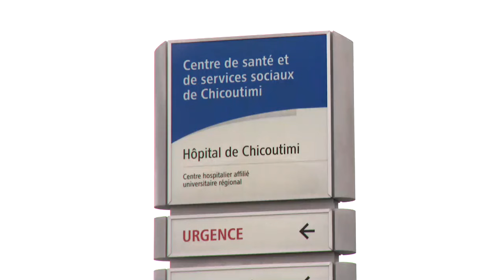Suicide en sautant du 4e étage: l’Hôpital de Chicoutimi a «ignoré les signaux de détresse» selon la